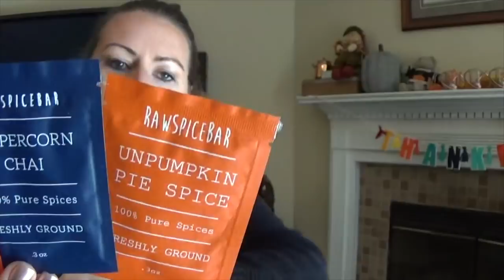October Favs 2017 Young Living & Disney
Sharing my favorites from this month.

Mickey apple watch cover

All essential oils & ningxia red, Click our link to purchase down below.

Ready to sign up and get your own Young Living Essential Oils?

Ready to learn more about essential oils?

I Use and Recommend EBATES: Cash back and discounts for online shopping